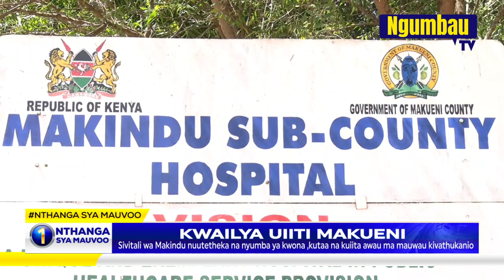KWAILYA UIITI MAKUENI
Sivitali wa Makindu nuutetheka na nyumba yi mwanya ya kwona, kutaa na kuita awau ma mauwau kivathukanio mevo ala methiawa na tulinyu twa HIV.
Waki wa nyumba ii witwaiwa ni muvea ute wa kisilikali wa Aids Healthcare Foundation wi muamba na silikali ya kaunti ya Makueni kwa kimanza kya silingi milioni 8.